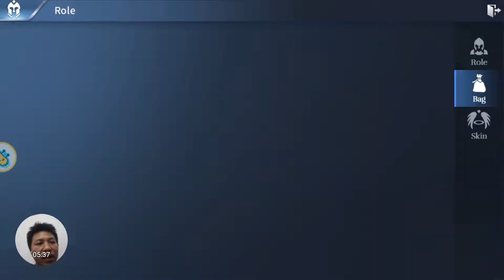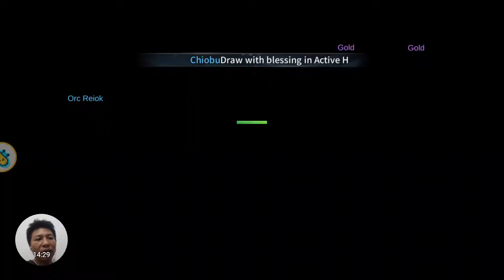Land of doran part 2 archer